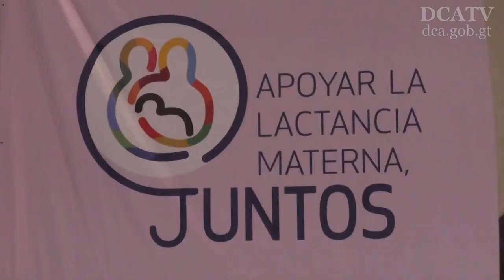¿Por qué debemos apoyar los Espacios Amigos de la Lactancia Materna en el Lugar de Trabajo?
En el marco de la conmemoración de la Semana Mundial de la Lactancia Materna, el presidente de la república, Jimmy Morales; el secretario de Seguridad Alimentaria y Nutricional, Germán González; La ministra de Trabajo, Leticia Teleguario y el representante de la Organización Panamericana de la Salud (OPS) en Guatemala, Romeo Montoya, se unieron al llamado para la creación de “Espacios Amigos de la Lactancia Materna en el Lugar de Trabajo”, en tanto recordaron la importancia del amamantamiento en el desarrollo de los infantes.

“La nutrición es alimento, que inicia con la lactancia materna”, expresó el mandatario.

Por aparte, el secretario de la Sesan dijo: “el porcentaje de niños y niñas con lactancia materna exclusiva es de 67% en población indígena y 38% en población no indígena”.

“La lactancia materna es necesaria para el adecuado crecimiento y desarrollo de la niñez guatemalteca en lo primeros seis meses de vida”, afirmó Teleguario.

Montoya también destacó: “La lactancia materna es un elemento vital para el desarrollo sostenible y un componente no negociable para poner fin a la desnutrición”.

El llamado realizado por la autoridades ya se practica en la Secretaría de Seguridad Alimentaria y Nutricional (Sesan) y en el Ministerio de Trabajo (Mintrab), además de 25 empresas privadas, quienes han unido esfuerzos para ofrecer espacios específicos a sus trabajadoras para amamantar a sus infantes.

Las empresas o guarderías que deseen crear un espacio de lactancia materna para sus trabajadoras, pueden acercarse al Ministerio de Trabajo o a la Sesan para recibir la certificación de Unicef y la Organización Panamericana de la Salud (OPS) y garantizar que las áreas cuentan con las condiciones optimas para el efecto.